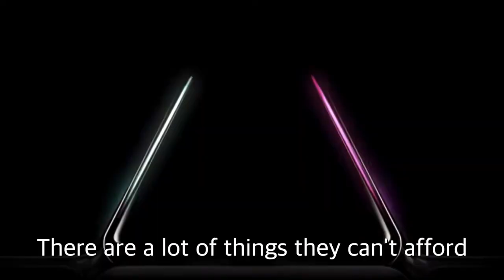CHILDREN WHO HAVE NEVER BEEN ON A PICNIC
When i heard that there are a lot of children
who have never been on a picnic.

So i decided to bring them to the city park in Kenya.
It was happiest moment for the kids I've never seen.

And when i saw them at a park, Also I became really happy like kids.

2buses with drivers, 70pieces sausages, 40sodas

All of that was just $90!